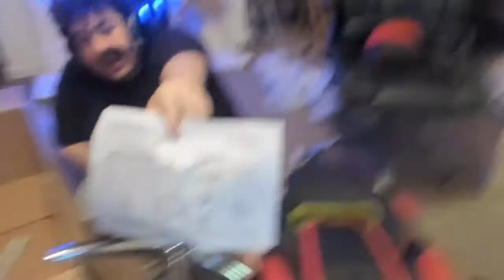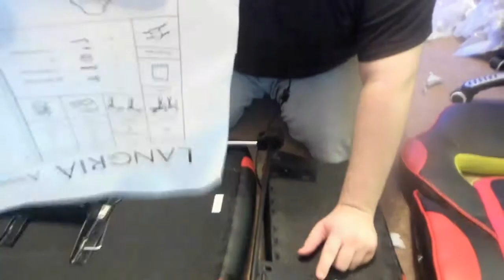GREEKGODX BUILDS A GAMING CHAIR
Some parts of the video is muted. Greek builds a chair with chat's support/trolling.

Twitch channels